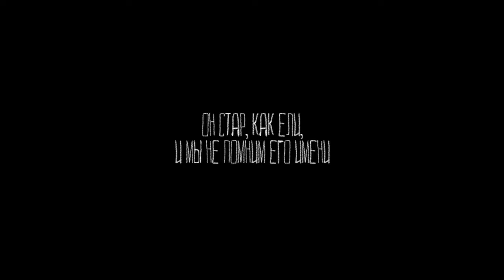Человеколось — релизный трейлер (русские субтитры)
Человеколось может видеть то, что недоступно смертному взору. Используя свой дар и хитрость, ему предстоит преодолеть три слоя мироздания, первым из которых является нижний мир

Человеколось
Жанр: Платформер
Платформы: PC (Windows), MAC
Издатель / Разработчик: Vladimir Beletsky / Mikhail Shvachko
Дата выхода: 17 февраля 2017